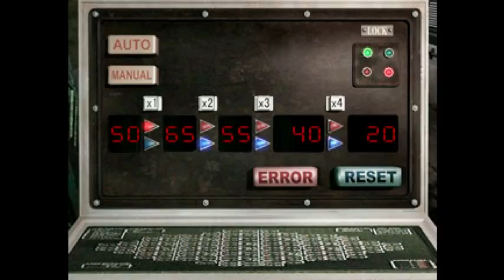Resident Evil 3 الفرق بين الأصلية وريميك 1999 vs. 2020